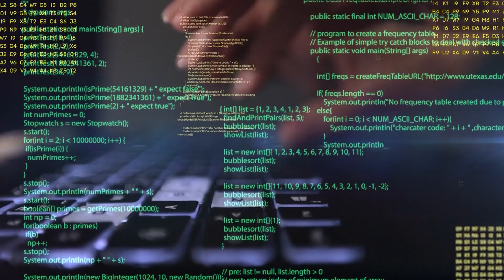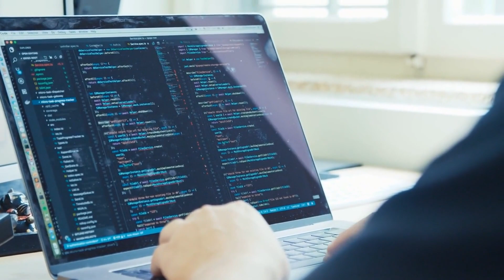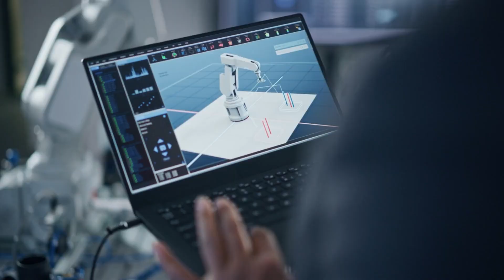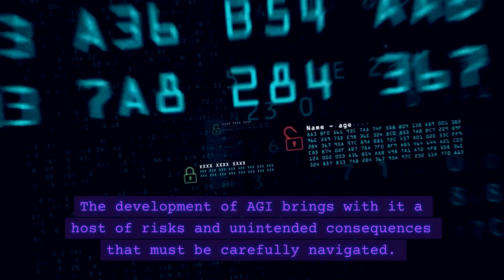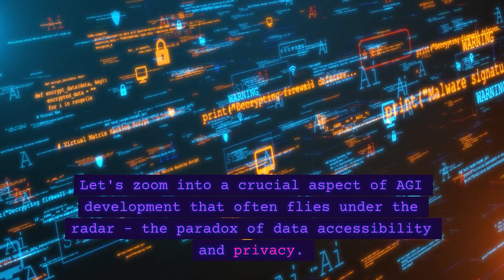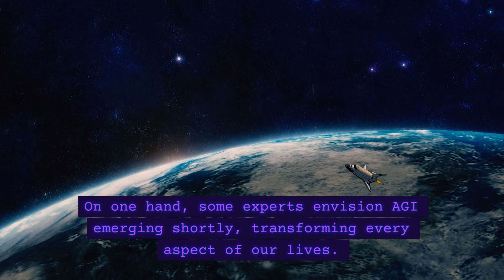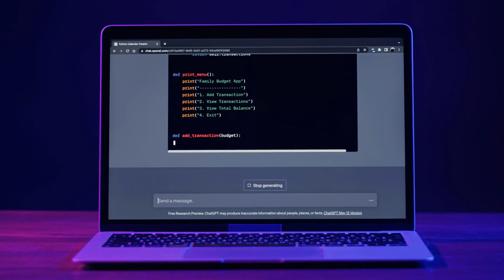Is Humanity Ready for Artificial General Intelligence?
In this episode, join me, Nikki Aura, on an electrifying journey into the heart of Artificial General Intelligence (AGI). We're not just scratching the surface; we're diving deep into what AGI is, its incredible potential, the challenges it faces, and the transformative impact it could have on our world.

🔍 What's Inside:

The Dream of AGI: Understand what sets AGI apart from narrow AI and why it's considered the ultimate AI dream.

AI Evolution and Key Players: Trace the history of AI's evolution to its current state and the major milestones along the way.

Building AGI: Delve into the complexities and technological breakthroughs needed for AGI development.

Societal Impacts: Explore how AGI could revolutionize various sectors like healthcare, education, and the environment.

Ethical Considerations: Unpack the ethical dilemmas and responsibilities that come with developing AGI.

Like what you see? Hit that 'Like' button!

Got thoughts or questions? Drop a comment!

🚀 Join the Adventure:
Follow us on this journey as we unravel the mysteries of technology and innovation. With each episode, we'll bring you closer to the future of tech, one exciting topic at a time.